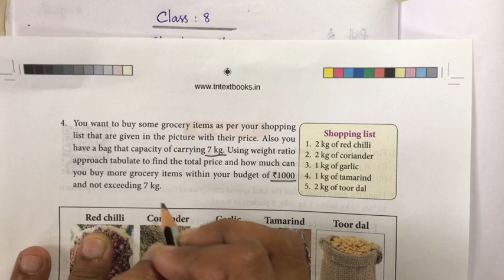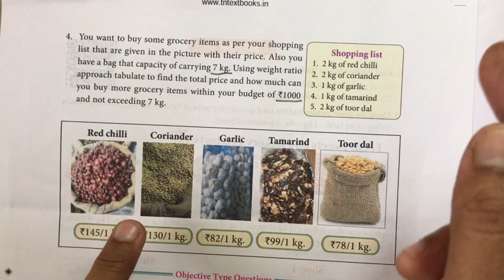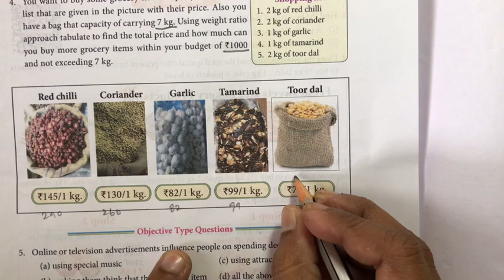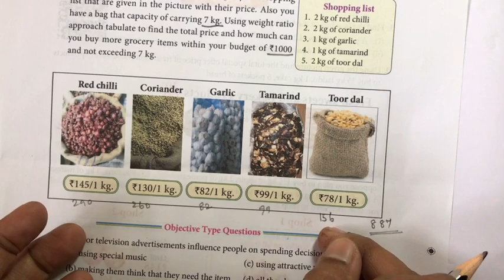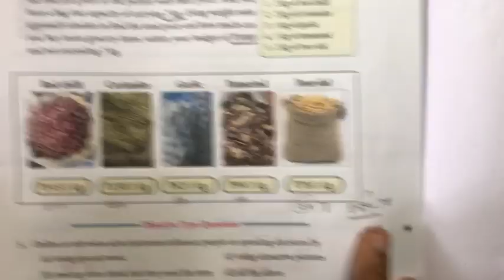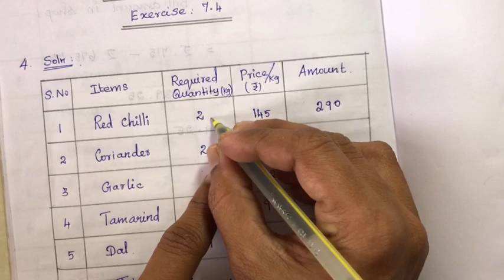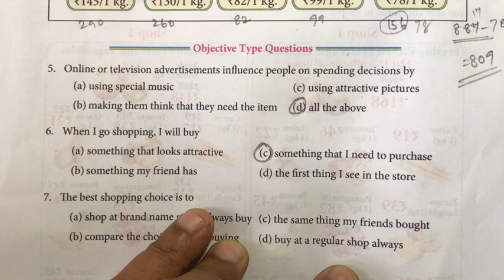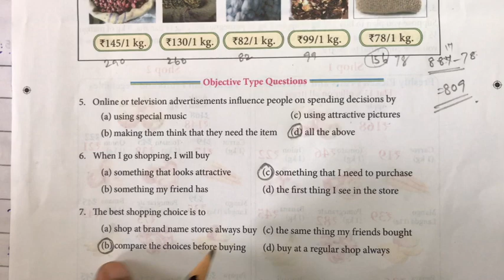8th Maths Samacheer | Chapter 7 | Information Processing | Exercise 7.4 | Sum ( 4 to 7 )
8th Maths | Samacheer | Chapter 7  | Information Processing | Exercise 7.4  | Sum ( 4 to 7 )

2) Please WATCH VIDEOS from our PLAYLISTS, for your convenience.

8th Maths
Samacheer Kalvi 8th Maths
8th Maths Information Processing